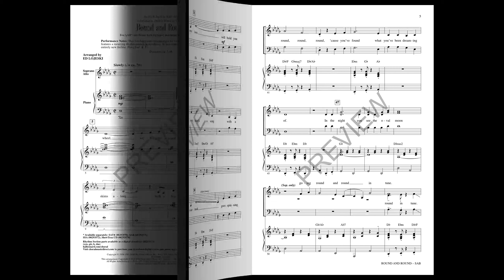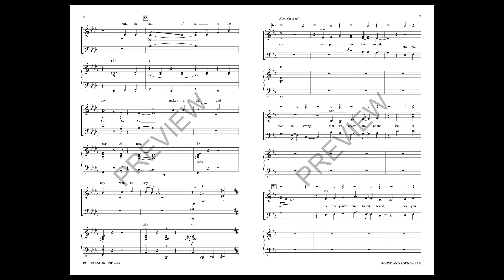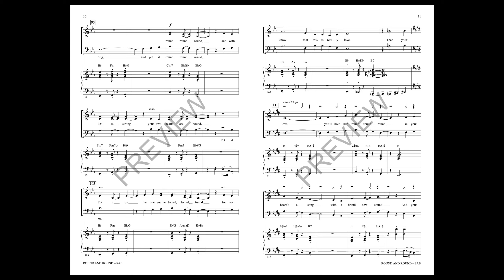Round and Round (SAB Choir) - Arranged by Ed Lojeski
As a #1 hit for the inimitable Perry Como, this 1957 ditty is given a new coat of paint and a modern touch with a driving rhythm courtesy of Jennifer Hudson and a backing children's choir during the 2018 season of The Voice. A festive way to celebrate spending time with those you love.